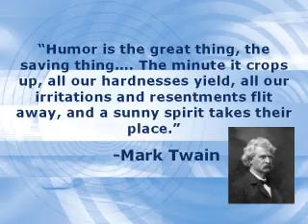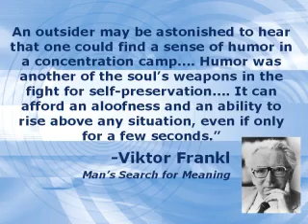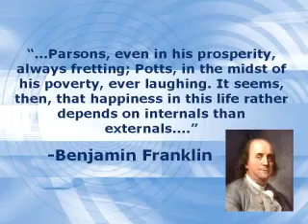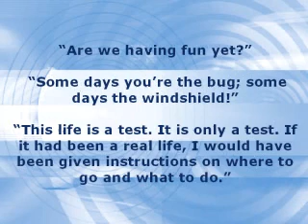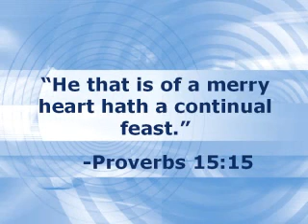Humor Helps Everything.wmv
Learn how humor and laughter can improve your attitude and your life. Laughter is one of the natural tranquilizers of life providing an inner upper that ushers in a new perspective for our irritations and disappointments. Learn how laughing at your own errors will help you let go of mistakes and bounce back. This video program by award-winning speaker, Dr. Terry Paulson, will help you take your work and life seriously but yourself and your problems a bit more lightly.